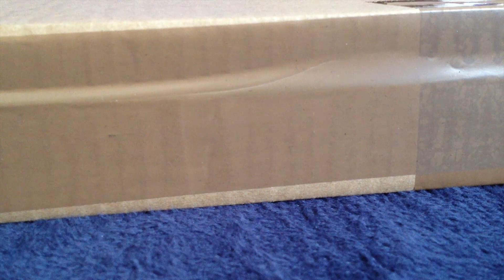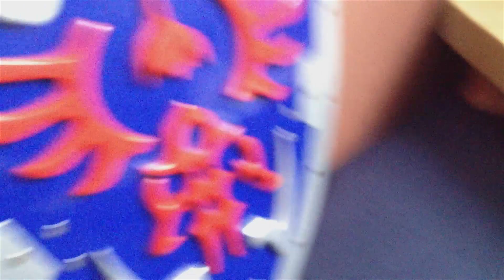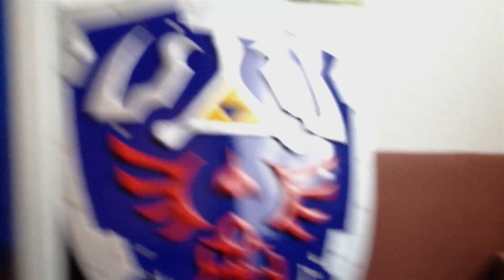Unboxing The Legend of Zelda Master Sword LARP Waffe (HD)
Mehr Features die Spaß machen

Wollt ihr wissen was ich gerade in der Freizeit so treibe?^^. Dann seit hier einfach richtig

Ihr wollt gerne Cops sein und mich verfolgen, dies könnt ihr gerne tun